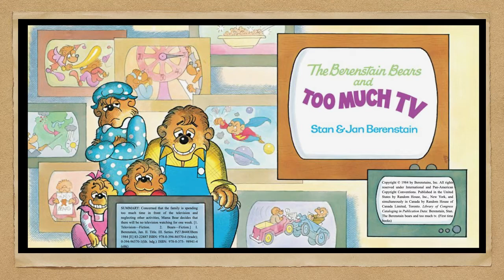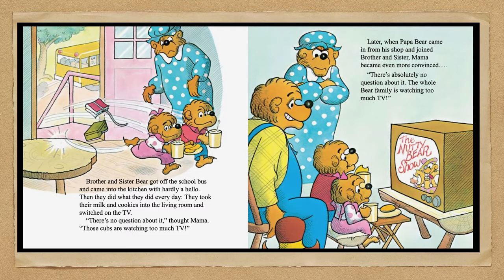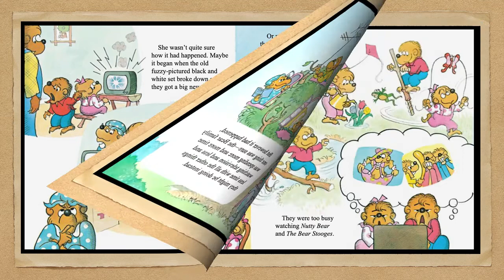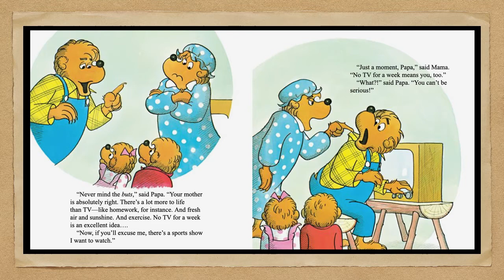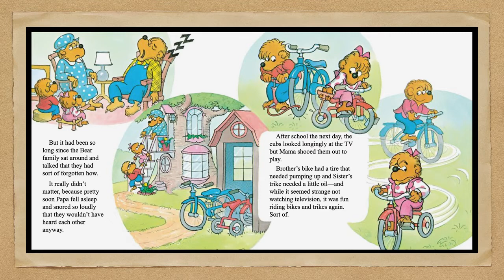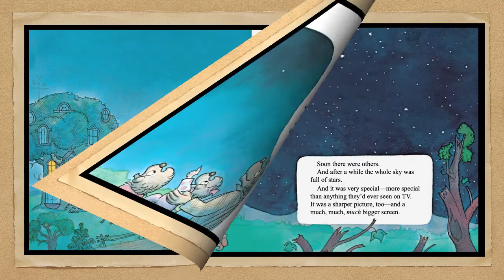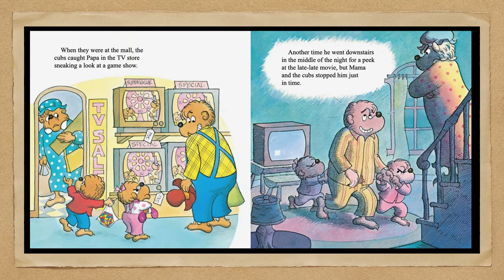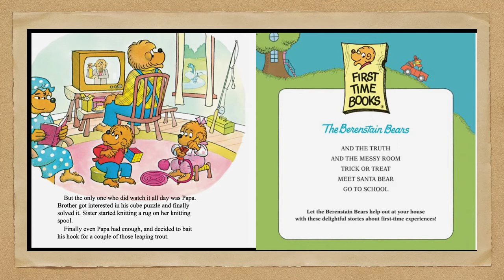The Berestain Bears & Too Much TV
The Berestain Bears struggle with the problem of watching too much TV, but learn how there are more constructive things in life than becoming TV or internet couch potatoes.